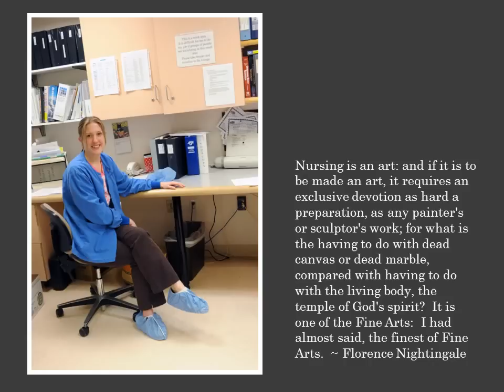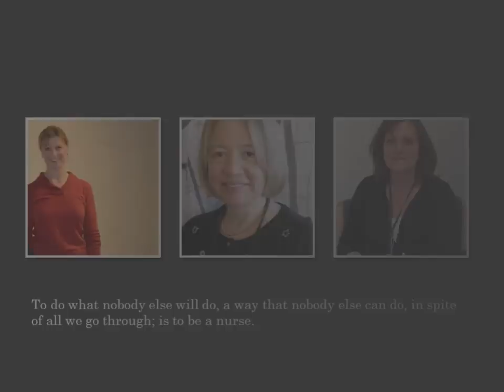Happy Nurses Week 2012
It takes exceptional nurses to provide exceptional care! Every day, our nurses are on the front lines of medical care. In the emergency room, surgery suites, patient units, and exam rooms, nurses provide hands-on care, administer medication, and provide health education ensuring healthy futures for the community.  Our nurses use their skill, training and compassion to build a healthier community, one patient at a time. For all they do, we say THANK YOU!